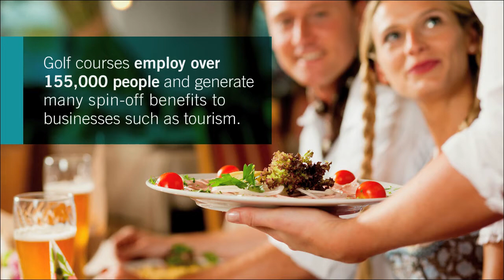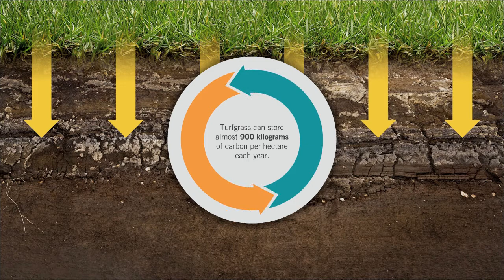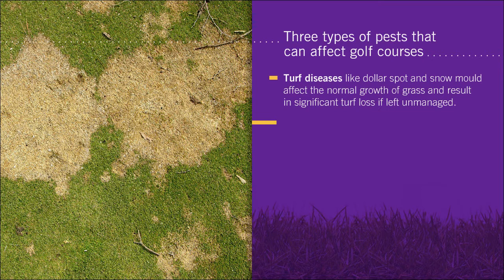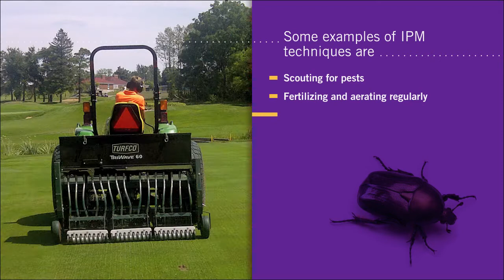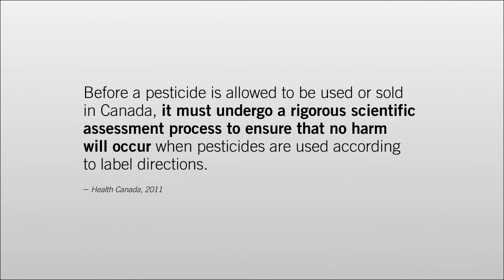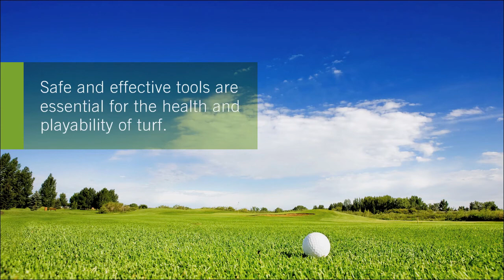Benefits of pesticide use on golf courses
Golf courses are sometimes impacted by insect, weed, and disease infestations. Safe and effective tools are needed to control these pests and maintain healthy vegetation. Each and every pesticide approved for use in Canada, including those used on golf courses, has been thoroughly assessed by Health Canada.